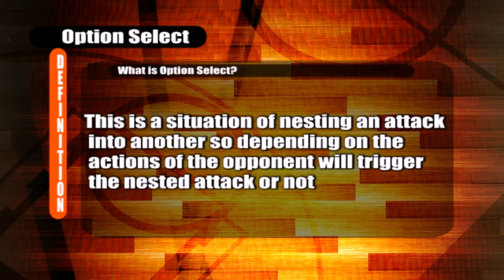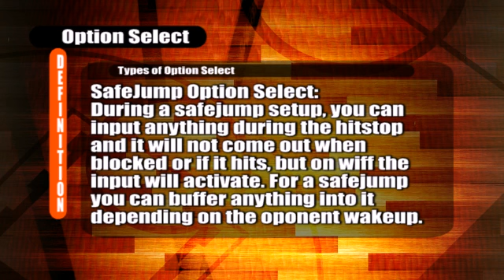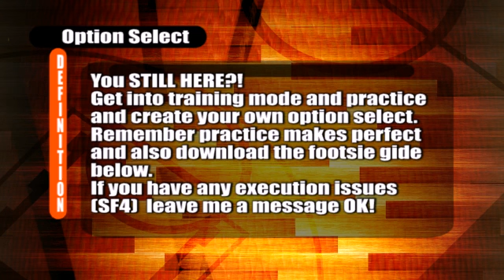Option Select Tutorial